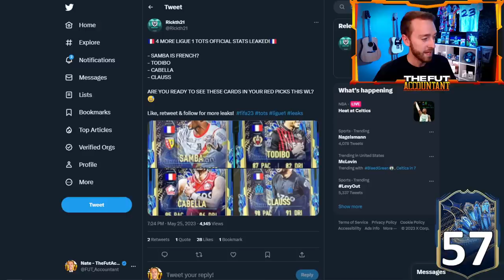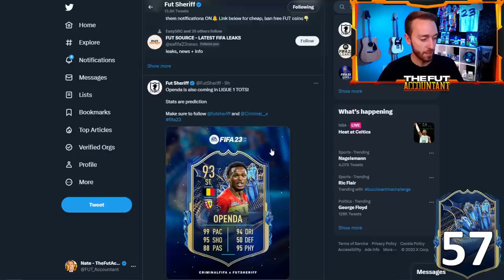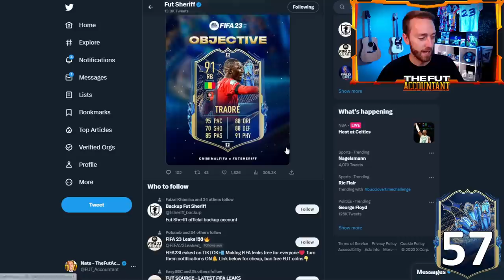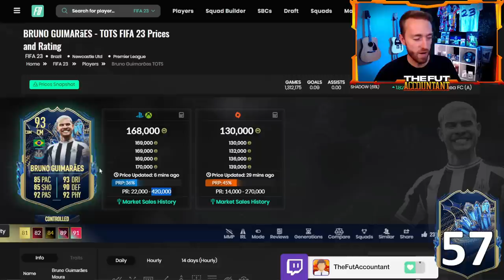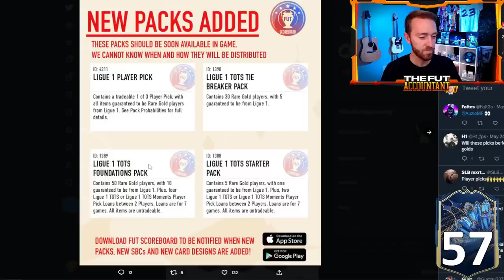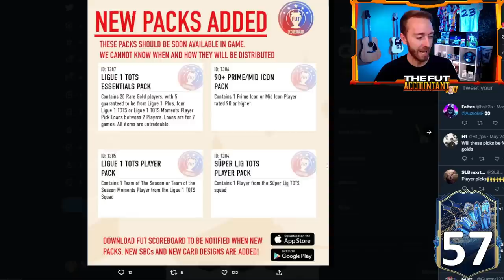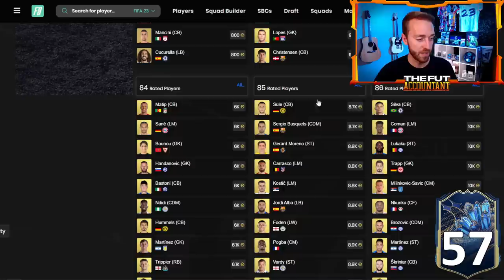LIGUE 1 TOTS is HERE!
Ligue 1 TOTS is HERE! This might be one of the craziest days of TOTS in FIFA 23 ultimate team YET! In today's video we take a look at how todays new TOTS cards could impact the market prices with new packs and insane SBCs upcoming!